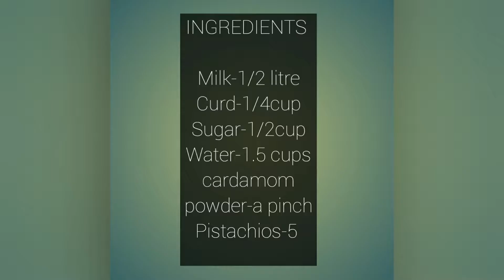Rasagulla recipe in Tamil | ரசகுல்லா செய்வது எப்படி | How to make rasagulla at home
How to make rasgulla in tamil | Spongy rasgulla recipe | sweet recipe |

This video explainshow to make spongy rasgulla.The ingredients are given in the video itself.

how to make rasgulla in tamil
spongy rasgulla recipe
sweet recipe
easy rasgulla recipe